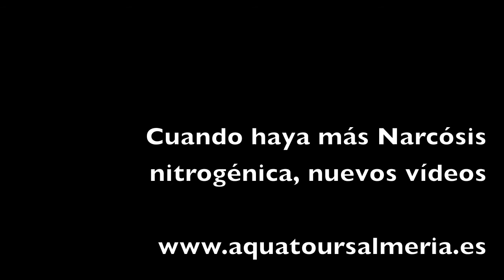Jugando bajo el mar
Aunque no bajemos muy profunod parece que cuando uno está a unos metros pero en familia la narcosis nitrogénica también actúa! Que divertido